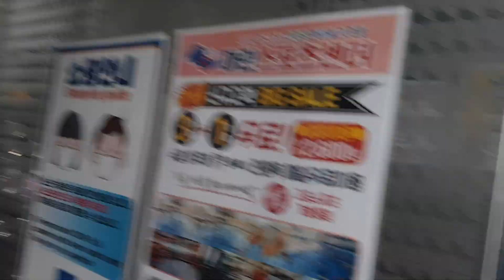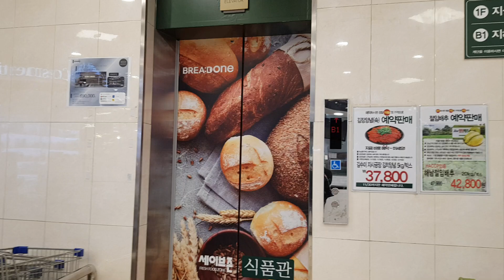(2021.11.18)서울특별시 노원구 한글비석로 57 (하계동) (주)세이브존아이앤씨 전망용 구.금성엘리베이터 조기리모델링후 탑사기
6층은 운행 안되어 생략 했고,제 얼굴이 보인점 양해바랍니다

*여기는 상당히 복잡할 수 있고,1차리모델링전이 1988녀식 금성엘리베이터 DP(추정)이었고,2차조기리모델링전이 2015년식 엘리베이터였습니다.